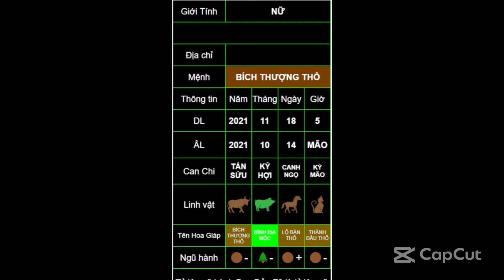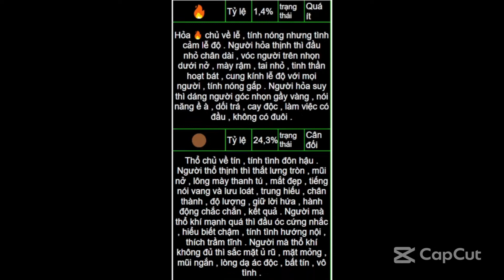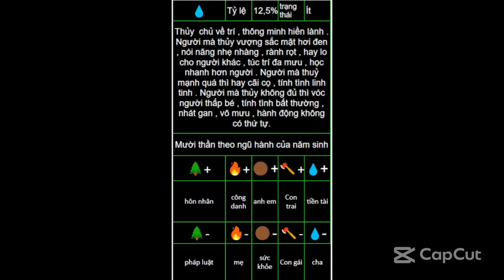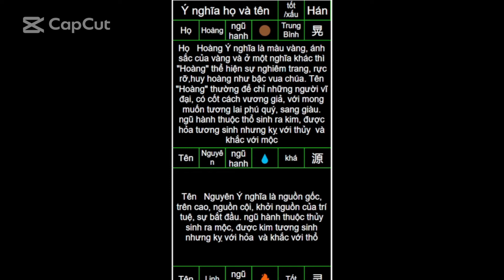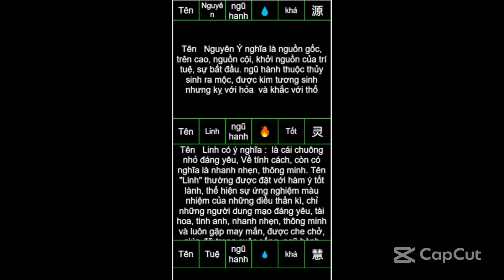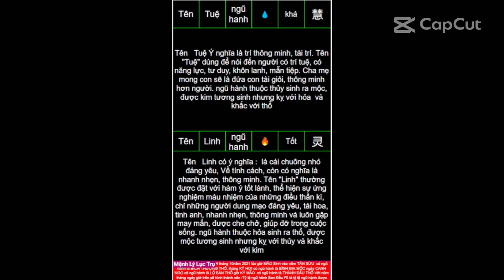Xem tên cho bé nick Cloudy Ha